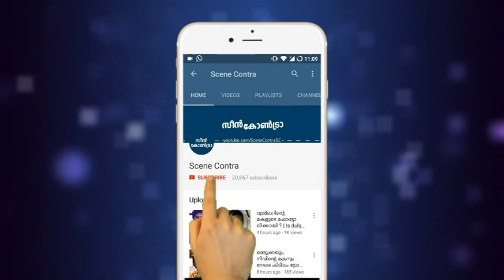പൊട്ടിക്കരഞ്ഞു അരിസ്റ്റോ സുരേഷ്, കണ്ണീരോടെ ശ്രീലക്ഷ്മി ബിഗ്‌ബോസ് വിട്ടു | biggboss malayalam !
biggboss malayalam latest episode sreelakshmi out !